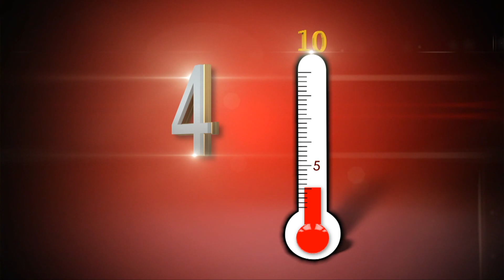AVANCE Cuídate de la Cámara Temporada 13 Episodio 6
Edy Smol regresa recargado con las mejores críticas de la red carpet.

Contará con la participación especial de Fabulosos 90's, Paula Arenas, Alex Casas y Andrea Escalona

Además las secciones favoritas como "El Quirófano de Edy Smol", "Antes y Después de la Quincena" y lo más nuevo de "Guess The Celeb". No te lo pierdas el lunes a las 11:00 pm por Canal Sony.